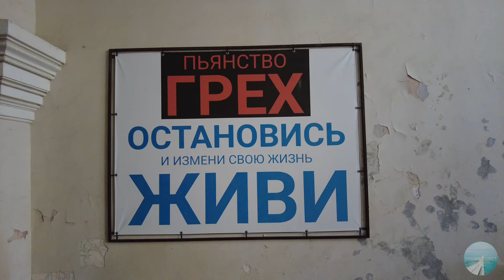АБХАЗИЯ - которую ВЫ должны увидеть! о. Рица, Гудаута, Новый Афон..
Всем привет! Мы знаем, что Абхазия, ее колорит, быт, условия, не ВСЕМ ЗАХОДЯТ! Так и должно быть, все мы разные. Но мы снимаем и показываем ее так как видим ее Мы. В первую очередь мы едем туда за природой, она прекрасна, во многих местах как в первозданном виде.
 Помощь на развитие канала, Мы очень Вам благодарны:
  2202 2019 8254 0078 Сбер.(Юрий Ш.)
  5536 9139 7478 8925 Тинькофф

Гостевой дом где мы жили, г.Сухум, ул. Воронова 81,
Мы на Яндекс дзен:
Телеграмм Дмитрия: @DSLitvinov
Омар Ткуарчал- Экскурсии на УАЗике: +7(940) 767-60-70